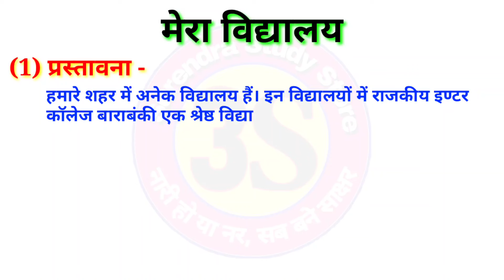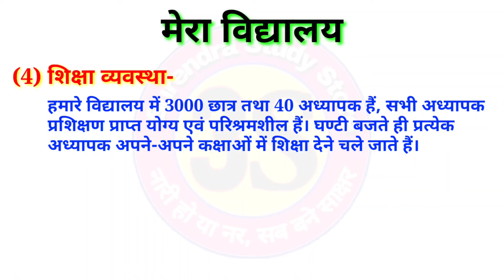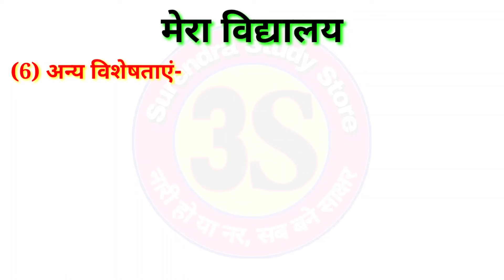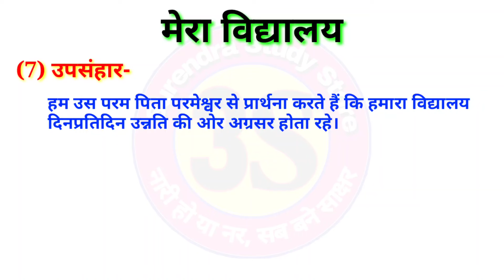मेरा विद्यालय पर निबंध हिंदी में | mera vidyalaya par nibandh | Essay on My School in Hindi | lekh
वीडियो में मैंने मेरे स्कूल पर अथवा मेरे विद्यालय पर निबंध हिंदी में बताया है, जिसमें मैंने रूपरेखा में प्रस्तावना से लेकर उपसंहार तक पूरी जानकारी बताइए।
(1) प्रस्तावना,
(2) भवन व अन्य सुविधाएँ,
(3) प्रधानाचार्य व अध्यापक,
(4) शिक्षा व्यवस्था,
(5) खेलकूद व सांस्कृतिक प्रोग्राम,
(6) अन्य विशेषताएं
(6) उपसंहार
यदि आप लोगों को मेरा विद्यालय पर हिंदी निबंध की इन सभी हेडिंग्स के बारे में जानना चाहते हैं तो मेरे वीडियो को देखिए, वीडियो अच्छा लगे तो लाइक और शेयर कीजिए, और Surendra study store चैनल पर नए हैं तो चैनल को सब्सक्राइब कर लीजिए।